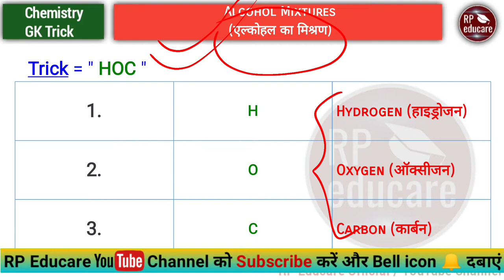Alcohol Mixtures | एल्कोहल का मिश्रण | RPEducareOfficial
Content Covered -
(1) Alcohol mixture
(2) alcohol ka mishran

Hey This is Rahul Pandey and Welcome to our Official YouTube channel RP Educare.

In this video you will know Trick to remember alcohol mixtures.

Channel Content -
@RP Educare YouTube channel provides you best qualitative videos on various subjects for competitive exams.